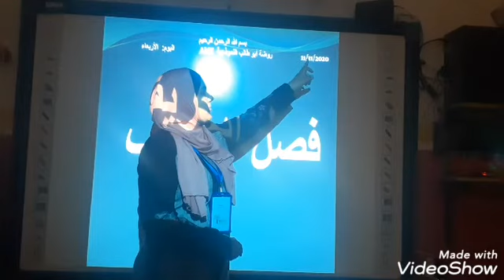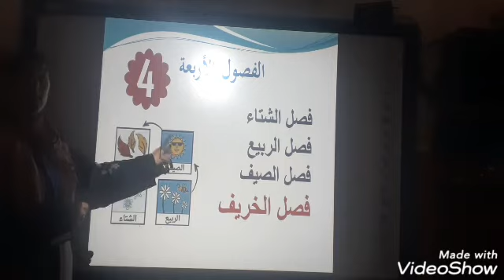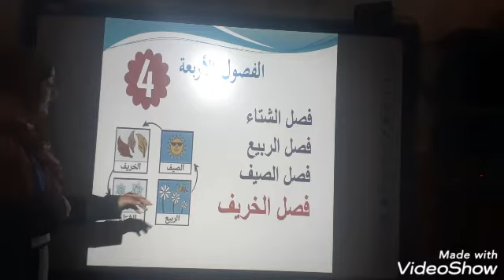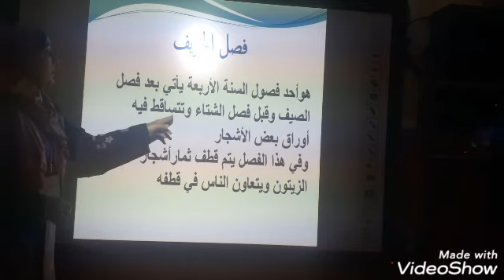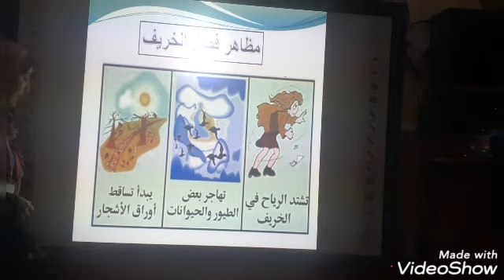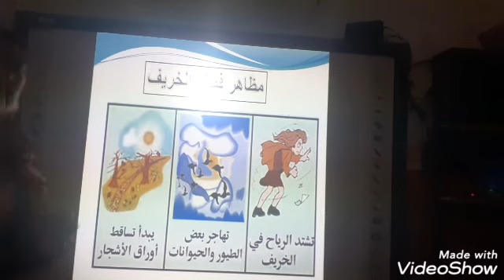التدريبات KG2 عالم النحل( فصل الخريف ) الأربعاء 11/11/2020